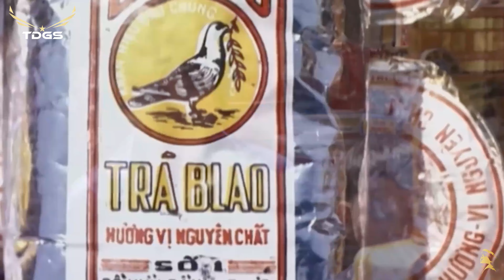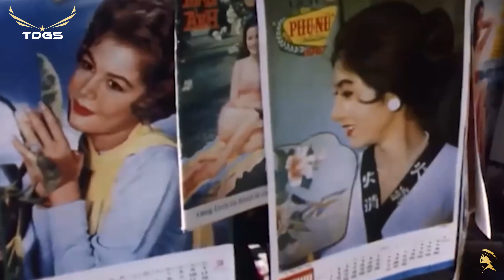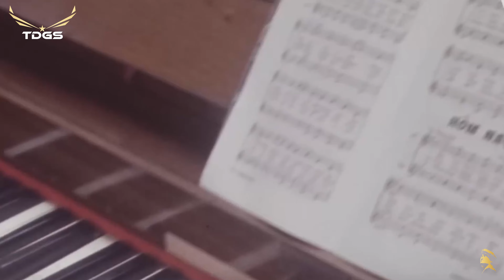KỶ NIỆM YÊU | Anh Bằng, Mặc Vũ | Chế Linh - NỬA ĐÊM | Hoàng Minh | Kim Loan - Nhạc Xưa Trước 1975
00:00:00 | 1. Kỷ Niệm Yêu
                                  Sáng tác: Anh Bằng, Mặc Vũ

00:03:30 | 2. Nửa Đêm
                                  Sáng tác: Hoàng Minh

00:06:50 | 3. Tâm Sự Chúng Mình
                                  Sáng tác: Hồng Vân, Nguyên Hà
                                  Trình bày: Chế Linh, Thanh Tuyền

00:09:57 | 4. Hai Tâm Hồn Một Con Số
                                  Sáng tác: Ngọc Sơn
                                  Trình bày: Hùng Cường

00:12:53 | 5. Chuyện Chúng Mình

00:15:55 | 6. Những Con Đường Tình Sử
                                  Sáng tác: N/A

00:19:55 | 7. Nghèo
                                  Sáng tác: Trần Quý

00:22:48 | 8. Chuyến Xe Lam Chiều
                                  Sáng tác: Vinh Sử
                                  Trình bày: Giao Linh
00:26:58 | 9. Đêm Ru Điệu Nhớ
                                  Sáng tác: Hoàng Trang, Triết Giang

00:30:37 | 10. Hương Xưa
                                  Sáng tác: Cung Tiến
                                  Trình bày: Dạ Hương

00:35:05 | 11. Giữa Trời Thương Nhớ
                                  Sáng tác: Mai Văn Hiển

00:38:28 | 12. Người Em Xóm Đạo

00:45:10 | 13. Đẹp Lòng Người Yêu
                                  Sáng tác: Ngọc Sơn, Tuấn Hải
                                  Trình bày: Thanh Tuyền